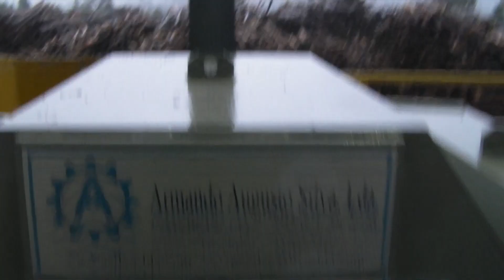BIOMASS DRUM CHIPPER; ASTILLADORA DE TAMBOR PARA BIOMASA; DESTROÇADOR DE TAMBOR PARA BIOMASSA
A Armando Augusto Silva, Lda é uma empresa especializada no fabrico de máquinas para madeiras, biomassa e reciclagem. A nossa atuação compreende todas as fases de desenvolvimento e produção, desde o projeto até a finalização do produto com absoluto rigor técnico.

Armando Augusto Silva, Lda. es una empresa especializada en la fabricación de maquinaria para la madera, la biomasa y el reciclaje. Nuestro trabajo incluye todas las fases de desarrollo y producción, desde el diseño hasta la terminación del producto, con una precisión técnica absoluta.

Armando Augusto, Lda, it’s a company specialized in the manufacture of machines for wood, biomass and recycling. Our work includes all stages of development and production, from the project to the completion of the product with absolute technical accuracy.

ARMANDO AUGUSTO SILVA, LDA
Aveiro - PORTUGAL